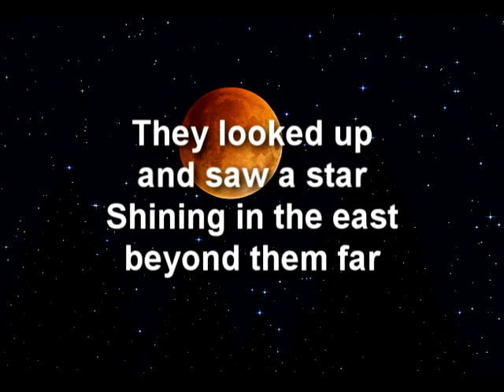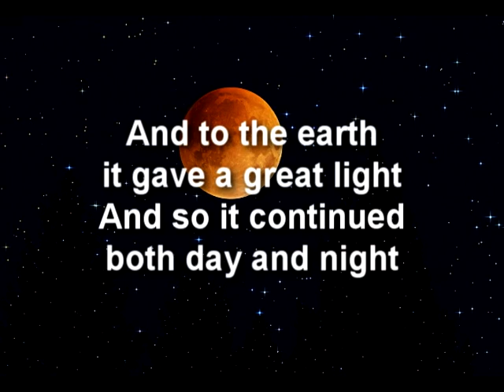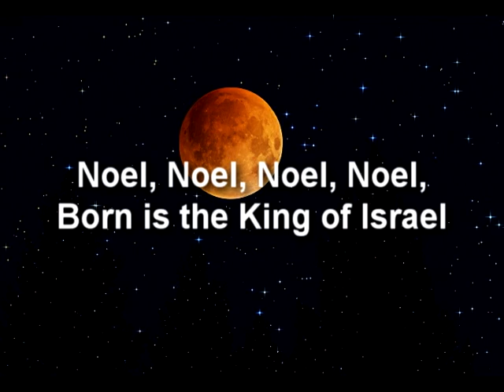The First Noel - Third Day.avi